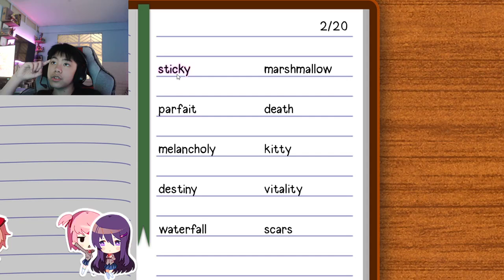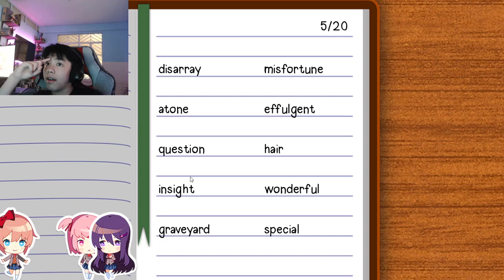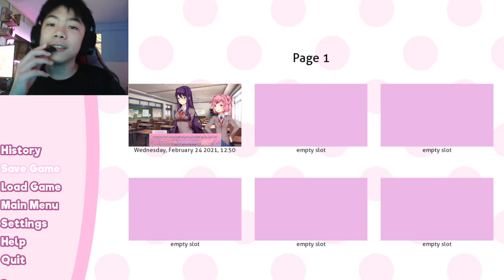(MONIKA DIRECTLY STARES AT YOU) | Doki Doki Literature club #1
hi guys make sure to follow my page and dont forget to like and subakaribe you can freely to unsubscribe anysoon heres the link of my page see you soon later night!!!